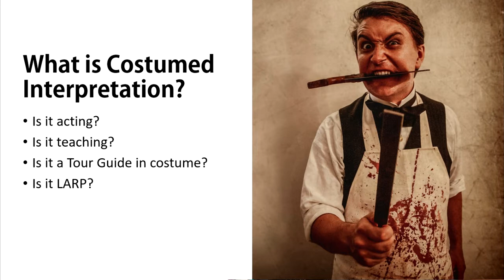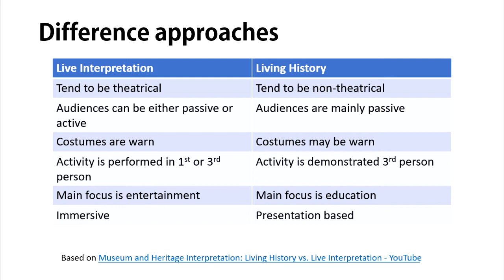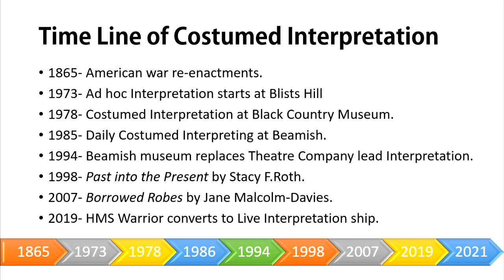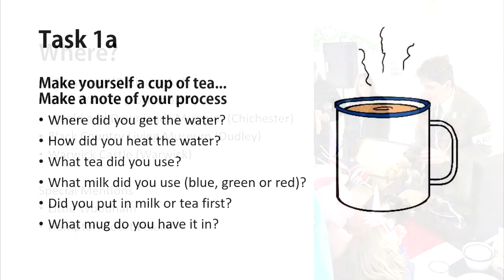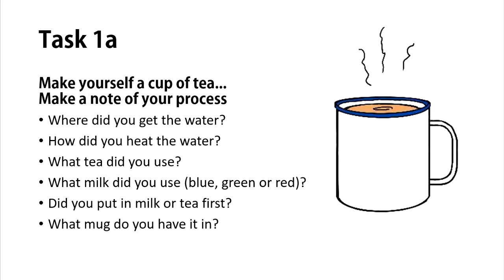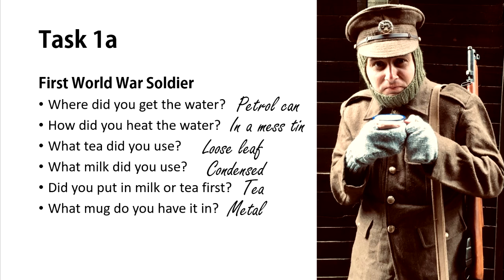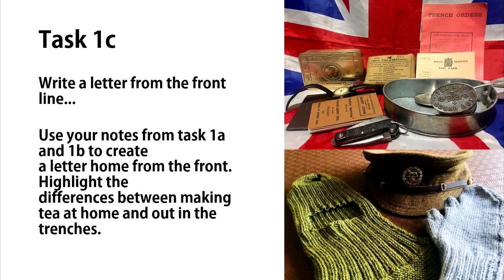Costumed Interpretation’ in the museum and heritage sectors.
Martin Jakeman hosts an informal talk on bringing history off the page. Join him to discover the meaning and uses of ‘Costumed Interpretation’ in the museum and heritage sectors.